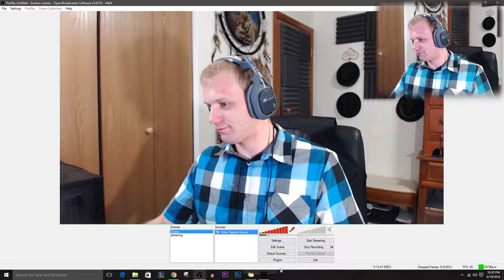Lake of the Blind Mannequin | I'M OLD MAN VEGETA!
Hello ladies and gentlemen! Welcome to a let's play of a game called Lake of the Blind Mannequin. Apparently I'm old man Vegeta in this one, speaking of, did you like my impressions? XD

[All of my MUSIC is under CREATIVE COMMONS LICENSING!]
{Attribution with COMMERCIALIZED USAGE ALLOWED!}

You are welcome to use any of my music in any of your monetized/commercial projects (unless otherwise stated).
This includes YouTube videos or even games if you are a game developer as well as movies or animations.
All that I ask is that if you do use my music then please be sure to include links to both this page/video as well as my YouTube channel and Soundcloud profile's (links are included below) in addition to giving me proper credit as the creator of the song within your works.